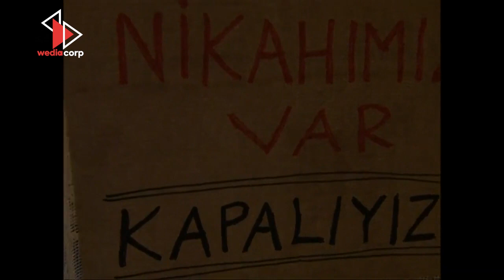Canım Ailem 15.Bölüm HD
Hikaye Karayip açıklarında lüks bir "Cruise" gemisinde başlar.. 45 yaşına kadar hayatta hiç sorumluluk almamış, kız kardeşi ve eniştesini trafik kazasında kaybetmesinin ardından 3 yeğenine bakmak zorunda kalmasıyla yerleşik bir hayata geçen Samim, yıllar sonra terk edip gittiği nişanlısıyla aynı mahallede oturmaya başlar. Samim'in gemiden arkadaşı Ali(Ozan Güven) ise onunla tanıştıktan sonra bütün hayatını planladığını düşünür. Ama hayat siz plan yaparken başınıza gelen şeymiş.. Ali günlerce kendini terk eden Ahsen'in izini sürer. Sonunda İstanbul'a geldiğini öğrenir ve onun bulabilmek için İstanbul'a gelir.. İstanbul'da tanıdığı tek bir kişi vardır: Samim Bir yandan aşık olduğu Seyhan, bir yandan peşini bırakmayan ilk aşk Ahsen Ali iki aşk arasında bildiği her şeyi unutur. Bu kadar kesişen yollar arasında hayat kavga gürültü, neşe eğlence son hız devam etmekte. Herkes can havliyle hayatın bir ucundan tutunmaya çalışmaktadır.

Yapımcılığını Erol Avcı’nın üstlendiği dizinin Yönetmeni Sadullah Celen. Başrollerini ise Ozan Güven, Uğur Yücel, İlker Aksum, Ezgi Mola, Onur Ünsal, Sezgi Mengi, Arif Erkin, Şebnem Bozoklu, Funda Eryiğit, Ayçe Abana, Alpay şayhan, Deniz Denker, Oktay Gürsoy, Nejat Birecik, Candan Sabuncu, Hikmet Körmükçü, Gonca Vuslateri, Şeyda Şamaz paylaşıyor.